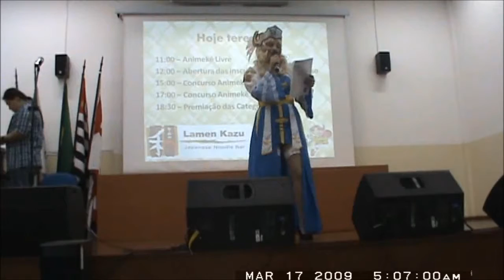Jéssica no Animekê!! AF 2012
Jéssica cantando no Animekê do Anime Friends 2012.
OBS: Esqueci de retirar a data na hora de gravar, portanto não dê atenção à isso...